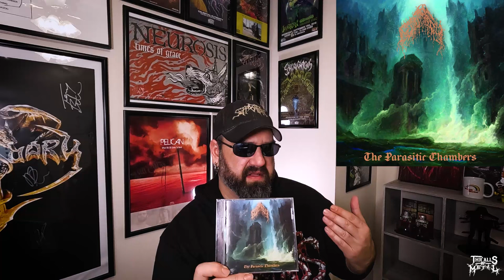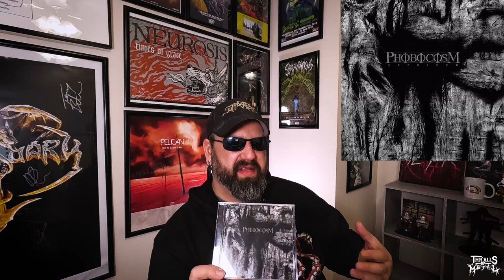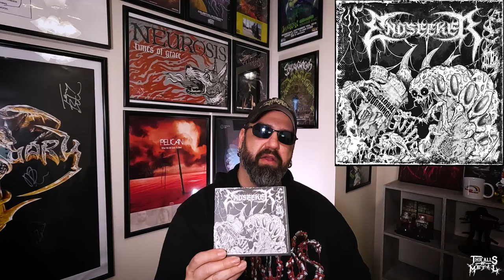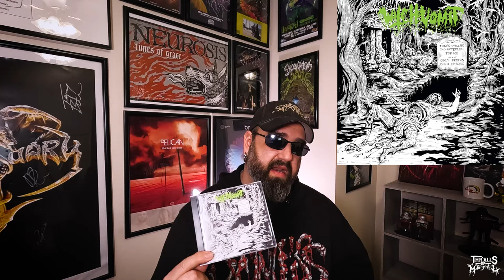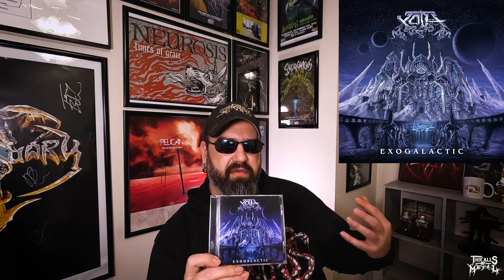Necrotic Nick's Collection Update 142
Got another batch mostly consisting of stuff I missed back in 2023 as well as some fun random distro grabs too. As always there are links down below to all the music: